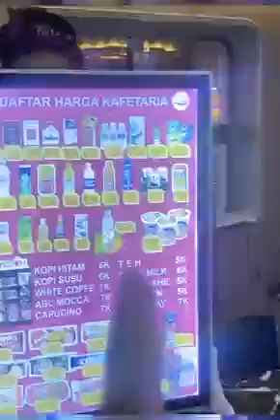Kapal pesiar mewah rute Surabaya menuju Lombok lewat bawah jembatan Suramadu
Kapal mewah menurut ukuran kita kita yaitu KMP Kirana yang mengambil rute Surabaya menuju Lombok, dimana kapal sdh dilengkapi dengan fasilitas yang sangat ramah di kantong namun terkesan mewah